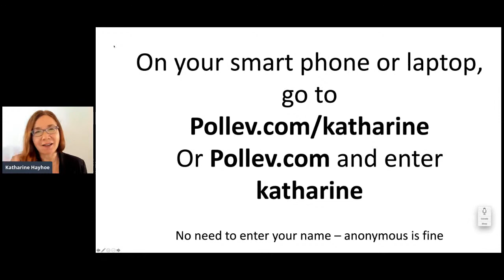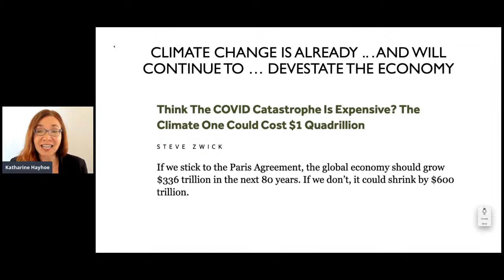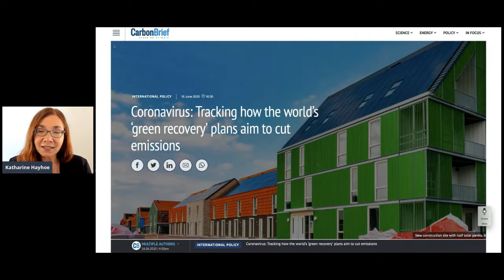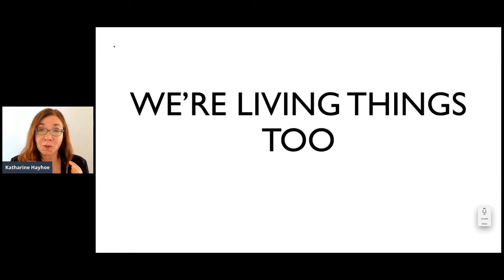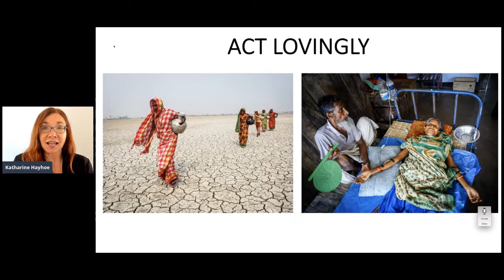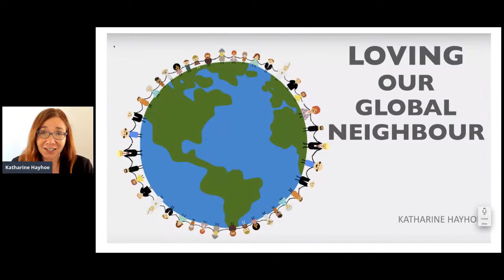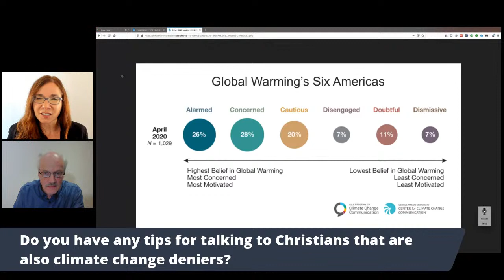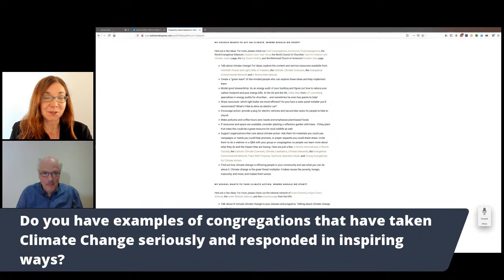Climate Change: Facts, Fictions, and our Faith - Walton Lecture 2020